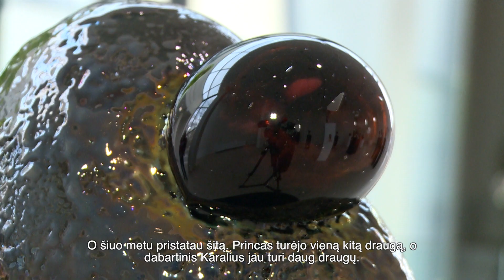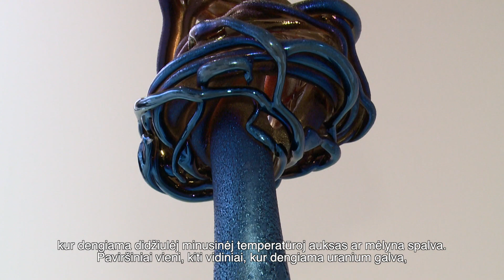Remigijus Kriukas. Paroda „Mažojo Karaliaus Visata. Epizodas Nr.1“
Jo autorinių darbų yra įsigiję Lietuvos nacionalinis dailės muziejus, Budapešto meno muziejus (Vengrija), Evald Okas muziejus (Haapsalu, Estija), Frauenau stiklo muziejus (Vokietija), K. A. Savitskio galerijos Penzos filialas – Stiklo ir krištolo muziejus (Nikolskas, Rusija), Kuskovo rūmai. Maskva, (Rusija), Lvovo meno muziejus (Ukraina), Lvovo stiklo muziejus (Ukraina), Ningbo stiklo muziejus (Ningbo, Kinija), Rygos stiklo muziejus (Latvija), Rusijos dekoratyvinės-taikomosios dailės ir liaudies meno muziejus (Maskva, Rusija), Suomijos stiklo muziejus (Riihimäki, Suomija).

2000 metais R. Kriukas Panevėžyje įkūrė meninio stiklo studiją „Glasremis“. Jis yra Tarptautinio meninio stiklo simpoziumo „GlassJazz“, rengiamo Panevėžyje nuo 2014 metų, idėjos autorius ir meno vadovas.

2011 m. R. Kriukas išrinktas Metų  panevėžiečiu.  2014 m. menininkui  už aktyvią kūrybinę veiklą ir šiuolaikinio stiklo meno propagavimą suteiktas Lietuvos dailininkų sąjungos „Auksinis ženkliukas“. 2021 m. jis tapo Panevėžio kultūros ir meno premijos laureatu.

Panevėžio miesto dailės galerijos projektą „Panevėžio dailė virtualiai“ finansavo Panevėžio miesto savivaldybė, 2021.